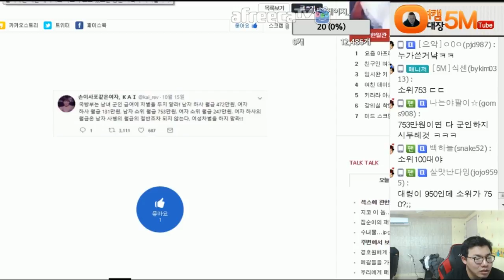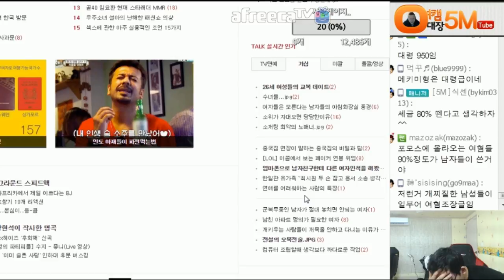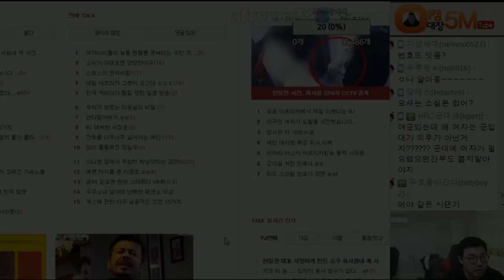[10월23일] 국방물소 오메킴!! 군생활을 버티게 해준 원동력#2